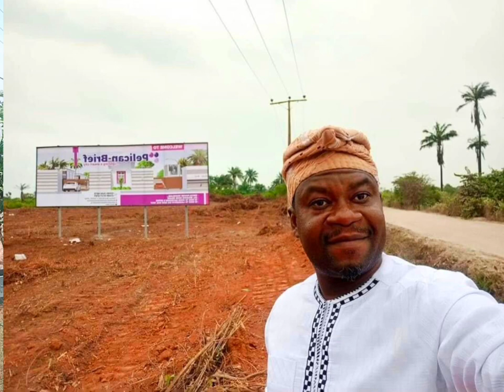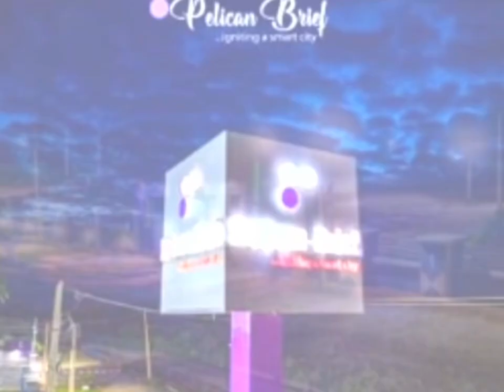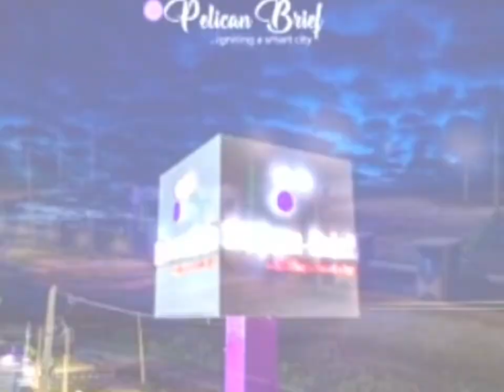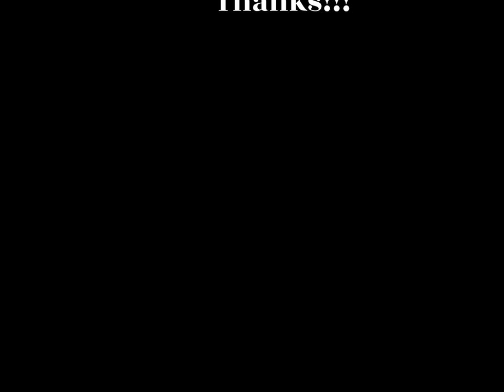You want only the best? Invest In Pelican brief.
Pelican Brief.

By the 2nd of January,2023,Pelican brief would sell for 5m Naira. A stunning over 400% appreciation for an estate that sold for a measly 785k over 2 years ago.

It’s strength is in its methodical development with quality affixed amenities that engenders developments in all facet making it been peopled by both clients in Nigeria and diaspora.

Gain 1.5m capital appreciation by investing in Pelican brief,Kobape..

Song:Ruger-Asiwaju